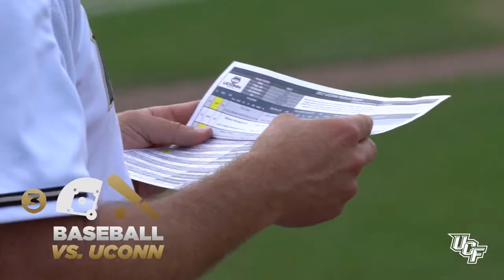UCFastival 2017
Check out all of the events that made the 2017 UCFastival one to remember!